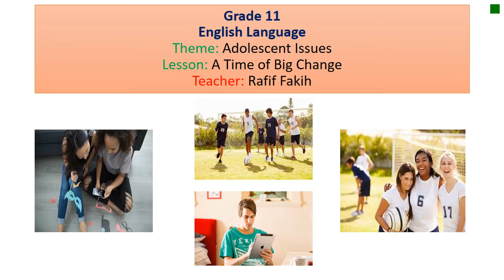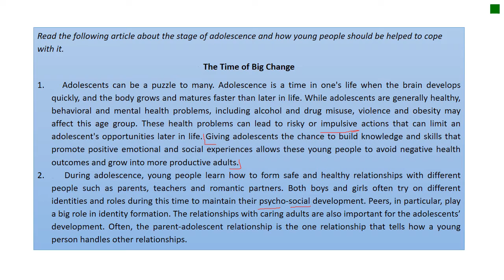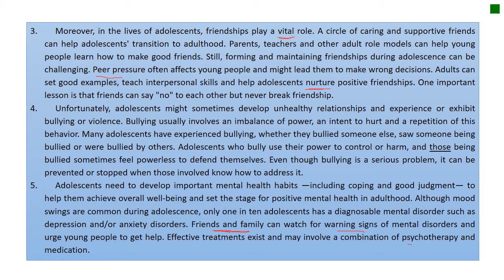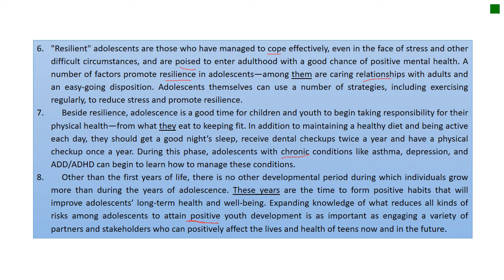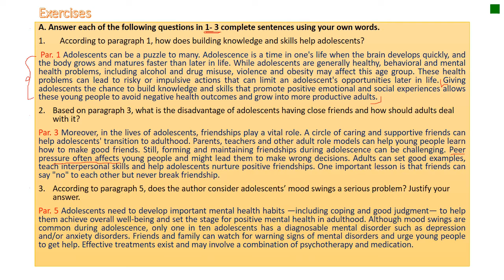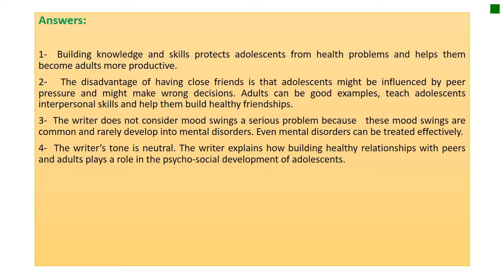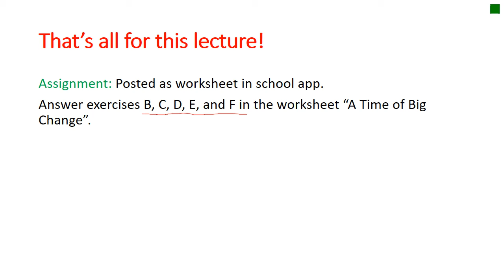Grade 11 s1 olecture4 A Time of Big Change